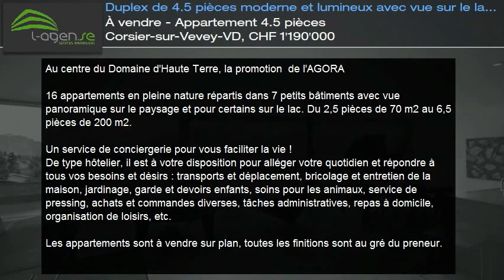À vendre - Appartement 4.5 pièces Corsier-sur-Vevey-VD, CHF 1'190'000